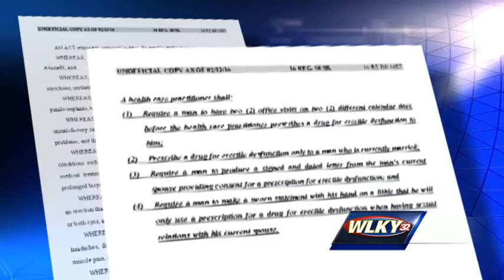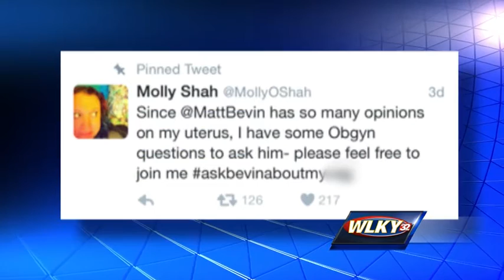New 'Viagra Bill' receives national attention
A proposed bill in Kentucky's Legislature regarding Viagra prescriptions continues to gain national attention.